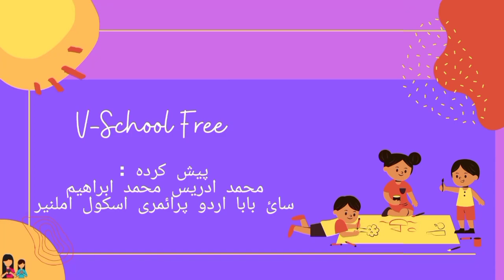3rd | Evs | Chap No.17 | ۔مضبوط دانت ، صحت مند جسم| VSchool